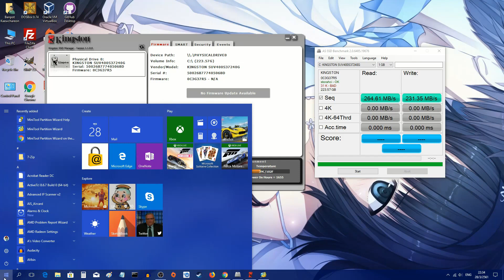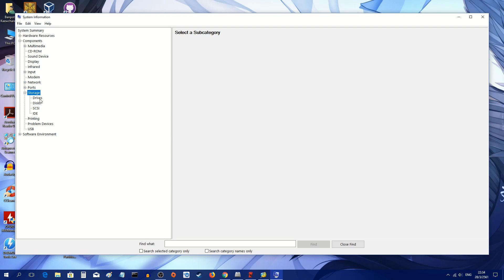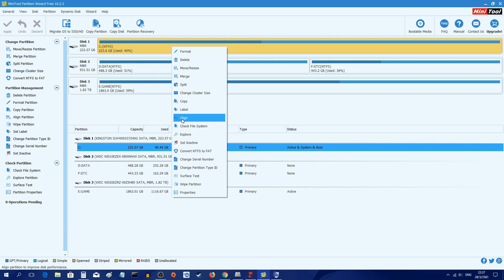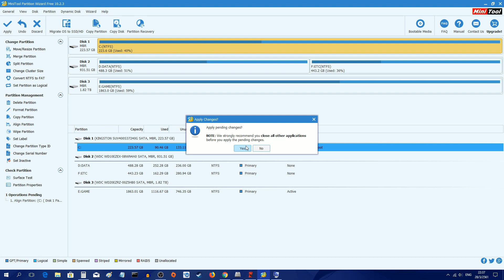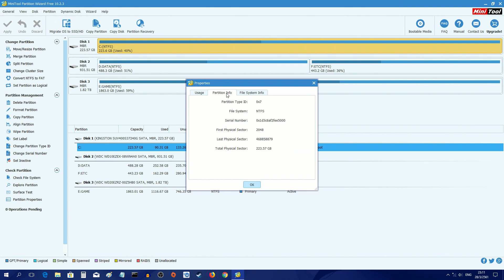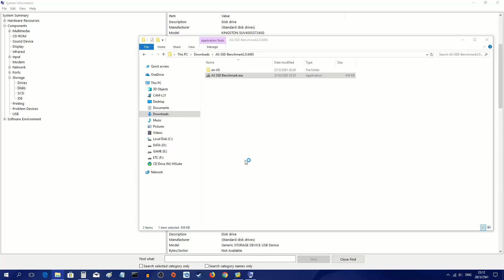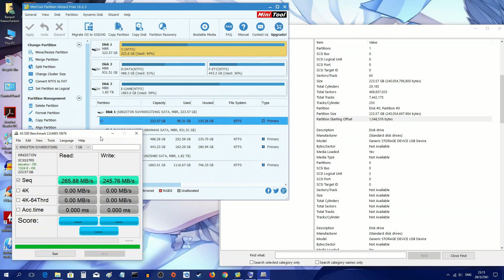ทำ SSD Alignment แก้ปัญหา 31K BAD ในโปรแกรม AS SSD [คันทรีโชว์ #24]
ดาวน์โหลดโปรแกรม Minitools ได้ที่นี่

สามารถพูดคุยสอบถามเพิ่มเติมได้ผ่านทาง Facebook Fanpage